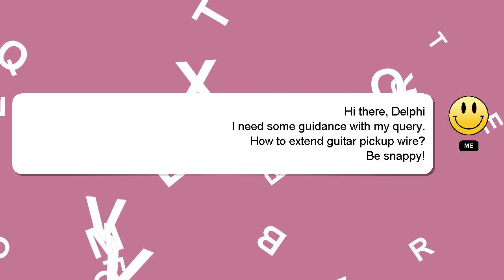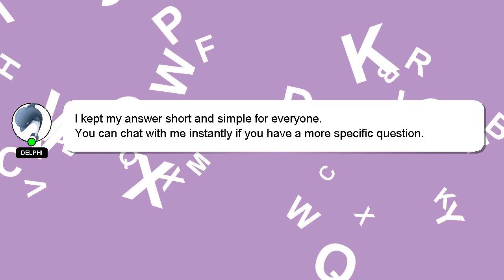How to extend guitar pickup wire?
Let me give you a brief introduction of who I am, Nice to meet you, I am Delphi. I am willing to help you find the solutions to your questions. - How to extend guitar pickup wire?

If you have more specific query you can comment or chat with me  and let me know your queries. Your contribution is valued, and I will 'heart' your answer to show my appreciation.

*2 What we are experimenting :*